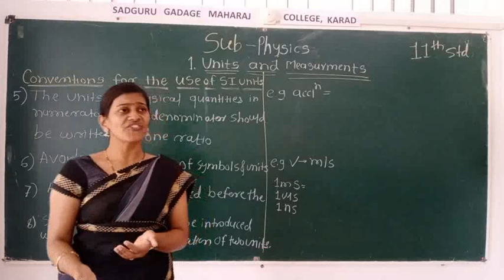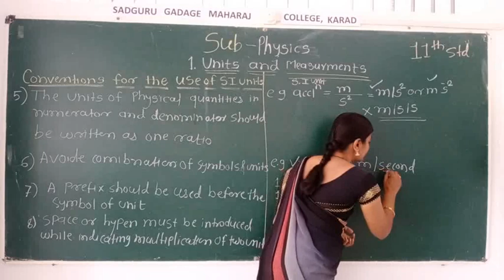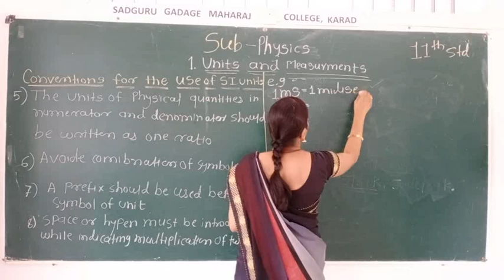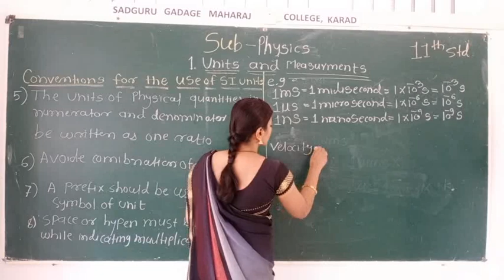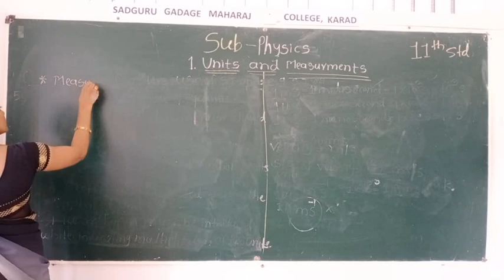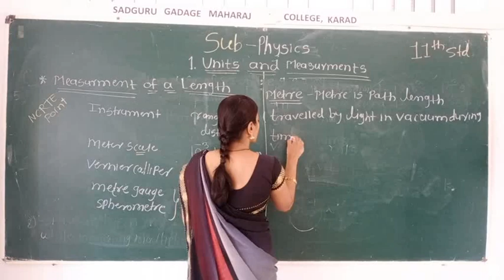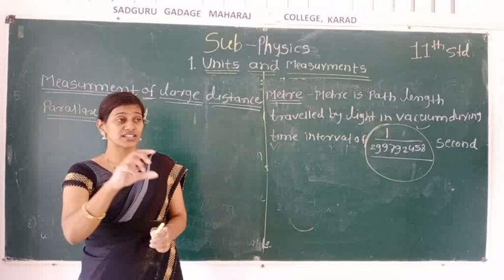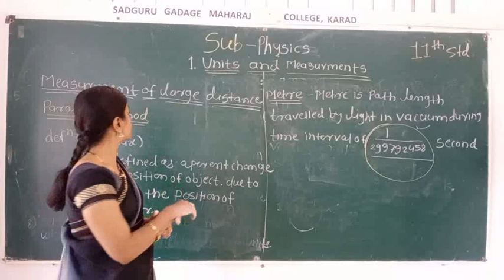SP XI Units and Mearsuments Phy Lect no 4 NLD